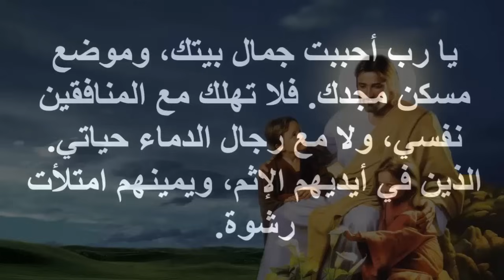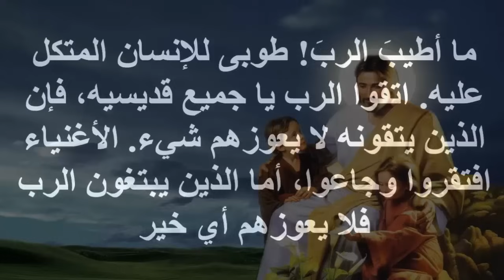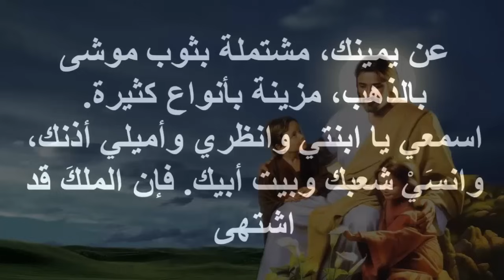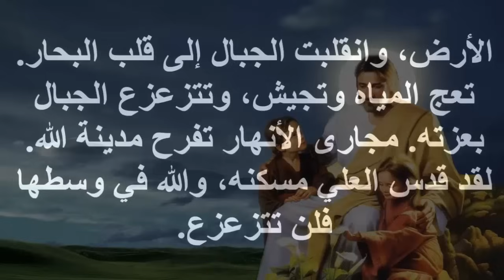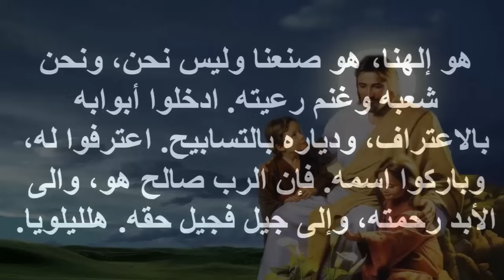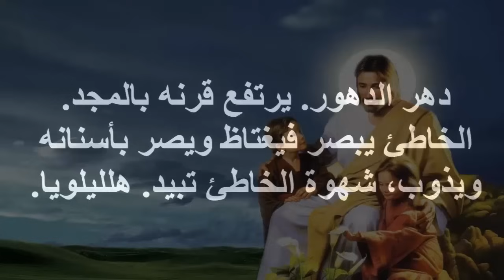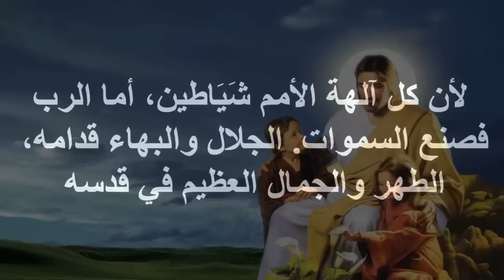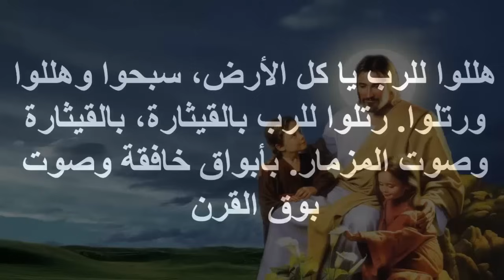الرب يرعانى فلا يعوزنى شئ صلاة باكر ملحنة